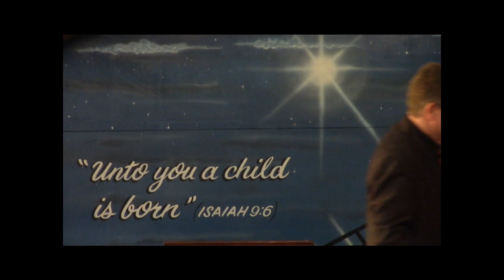Mary Didn't Know #5 - "Mary Didn't Know"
Mary, the mother of Jesus, was described as “You who are highly favored…” and, “You have found favor with God…” But with that amazing blessing came tremendous burden. In the conclusion of this series, Bob Marsh considers the difficulties Mary faced, and the amazing faith with which she faced them.
(Maroa Christian Church, Maroa, IL, Bob Marsh, 25 DEC 2022)